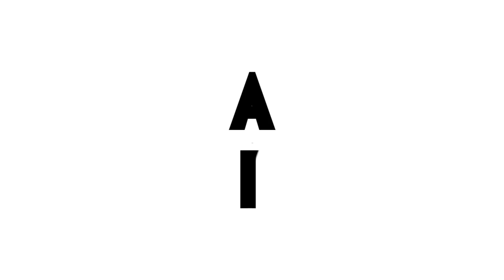Neil and Rachel on Richard III | Adelaide Festival 2017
Artistic Directors Neil Armfield and Rachel Healy discuss Richard III

Cinematographer and Sound Recordist: Shane Reid
Hair and makeup: Michelle Macdonald
Editor: Jordan Archer
With thanks to Adelaide Festival Centre

Produced by Adelaide Festival